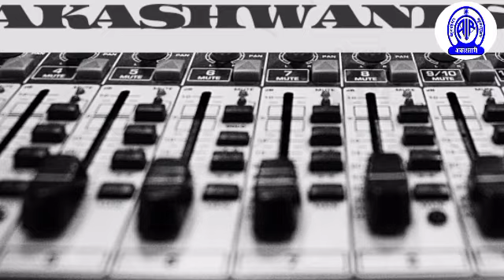काव्यगोष्ठी: आमंत्रित कवयित्री डॉ.शरद सिंह, डॉ.करुणा ठाकुर, डॉ. चंचला दवे, सुनीला सराफ ।।